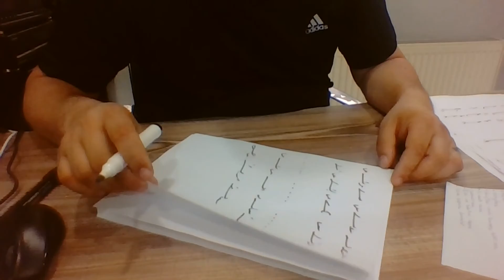Ercüment Hoca 0552 282 33 33 ücretsiz bakım Danimarka Augustenborg Beder Bolluk Bereket Tılsımı